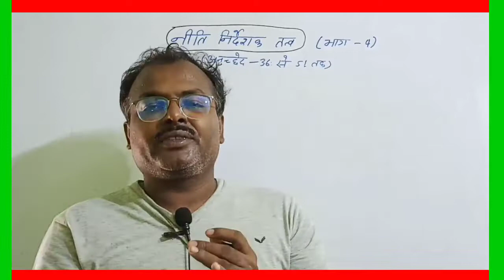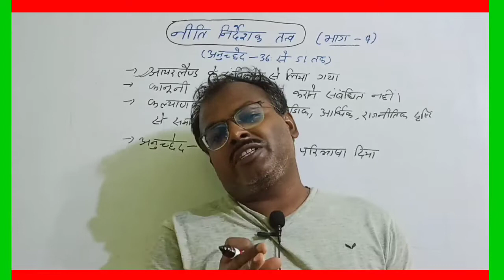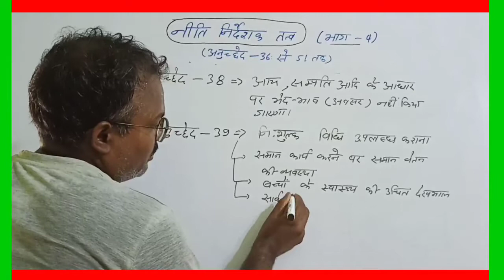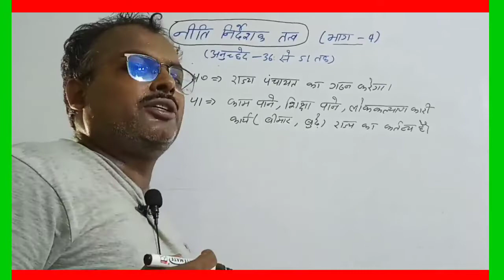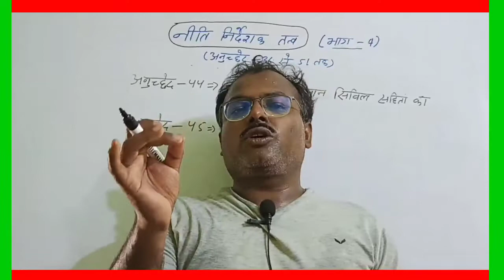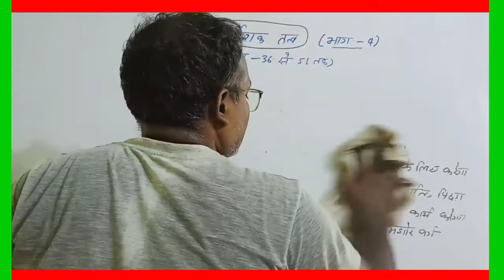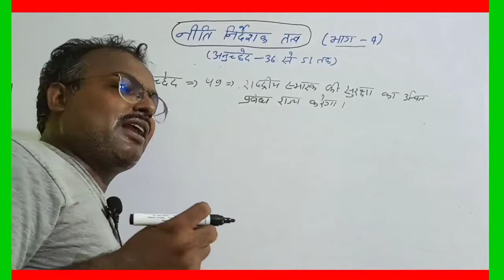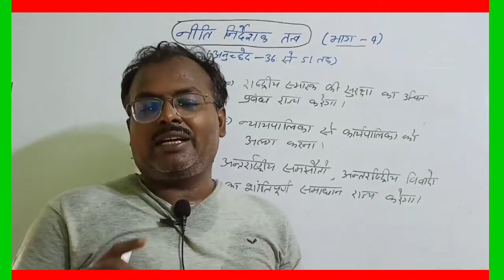directive principle / नीति निदेशक/ 67,68 BPSC मे पूछे जा सकतें हैं।